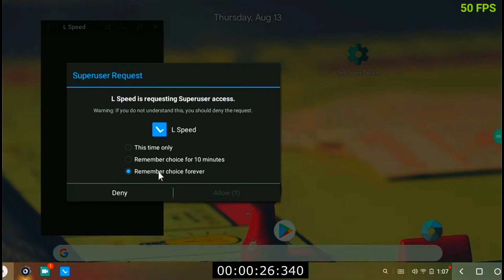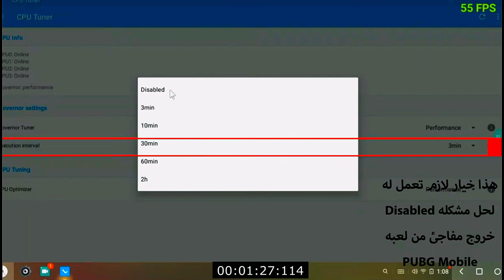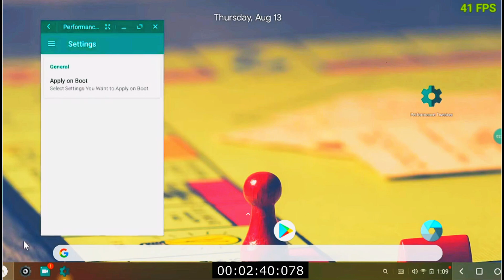افضل نظام اندرويد (phoenix os)لتشغيل فري فاير على الاجهزة الضعيفة مع حل مشكلة الكراش و تسريعه😱✅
رابط تحميل في التعليقات 👍🏻

لكن يريد تحميل اسرع نسخة من محاكي سمارت جاجا تشتغل على حاسوب مقتول فيديو داخل القناة ✅